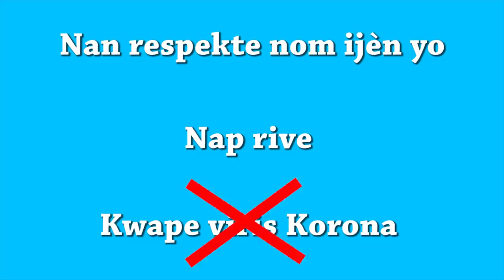Fè atansyon gen maladi deyò an |Jjm|Djimi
patajel pou plis moun ka wel.